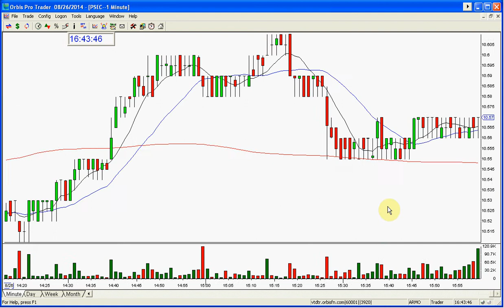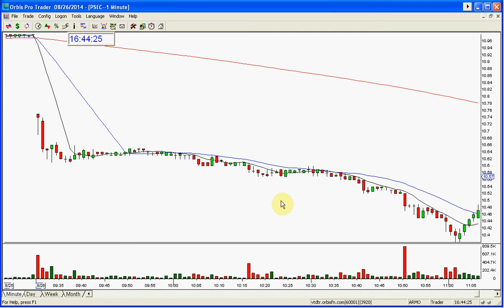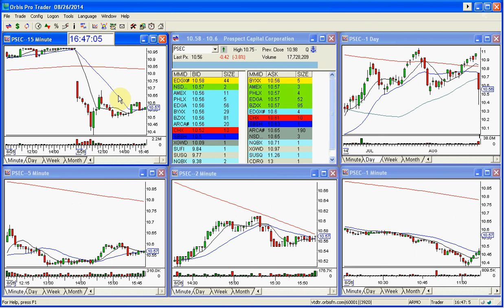PSEC STOCK SWOOSH SHOW PLAY OF THE DAY 8 26 2014